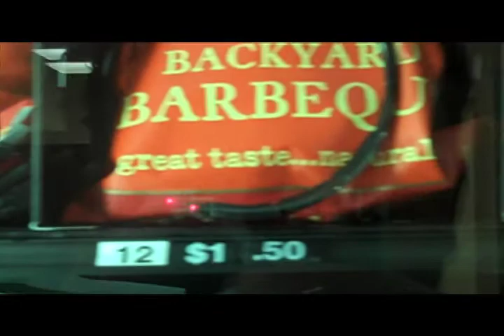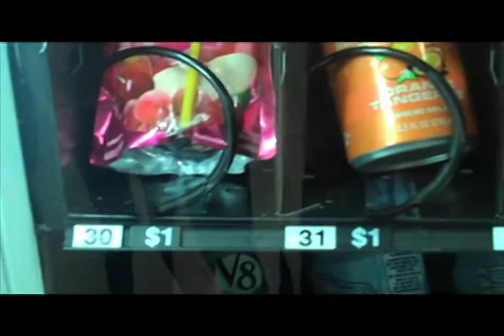Fast Food Fantasy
Students talk about teen eating habits.